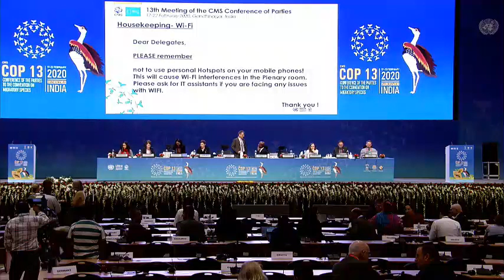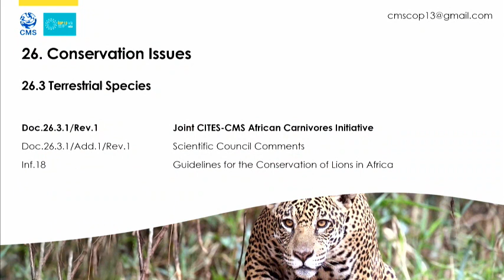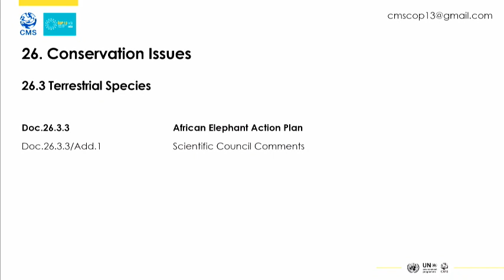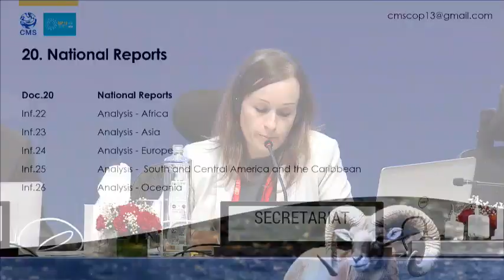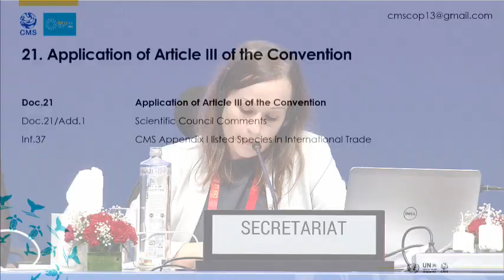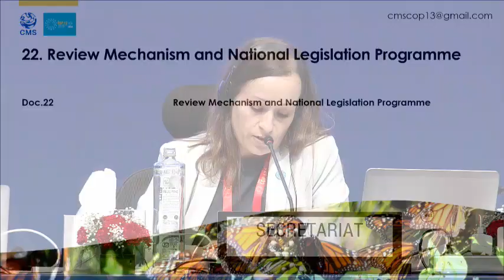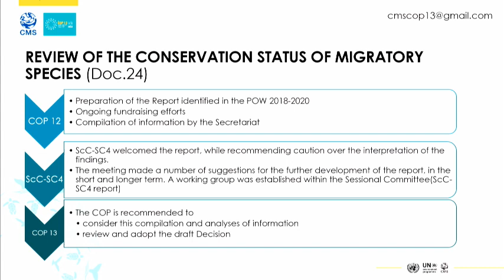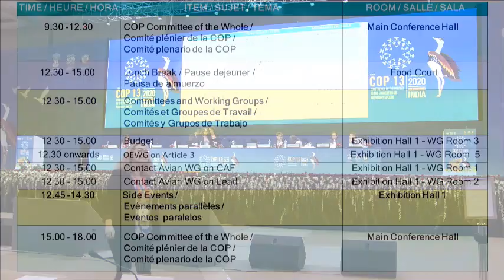19 02 2020 Main Conference Hall Session 1